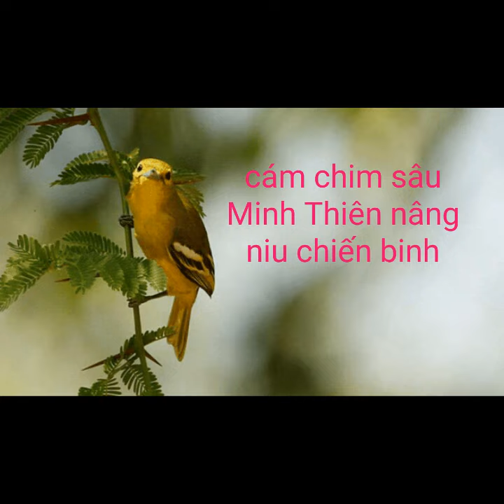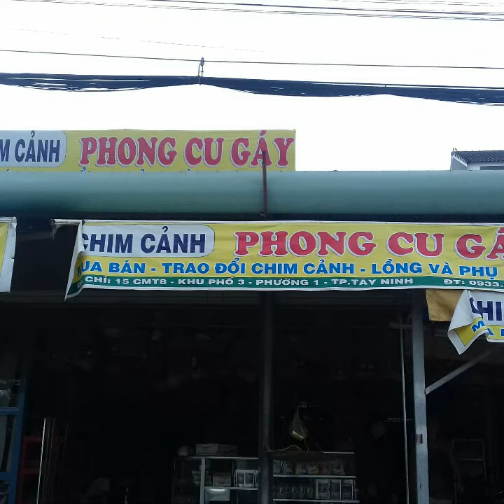Cám chim sâu tại tiệm anh phong cu gáy